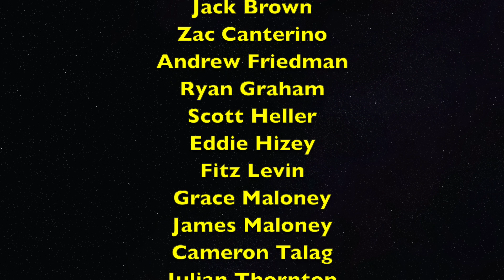Brookline 12U Cooperstown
Here's to twelve young Brookline ball players who have demonstrated teamwork, dedication, and love for the game over the past six years.  Through their wins and losses, they have celebrated together, cried together and learned from each other - all with the hopes of getting out on that field and playing one more day.  The time has come to make that dream come true and do what we can as family, friends, and coaches to send our players to Cooperstown where the memories they make will last a lifetime. Good luck and go Brookline 12U!